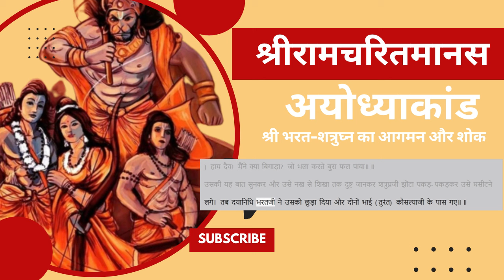रामचरितमानस अयोध्याकांड - श्री भरत-शत्रुघ्न का आगमन और शोक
अयोध्याकांड में श्रीराम वनगमन से लेकर श्रीराम-भरत मिलाप तक के घटनाक्रम आते हैं। नीचे अयोध्याकांड से जुड़े घटनाक्रमों की विषय सूची दी गई है।